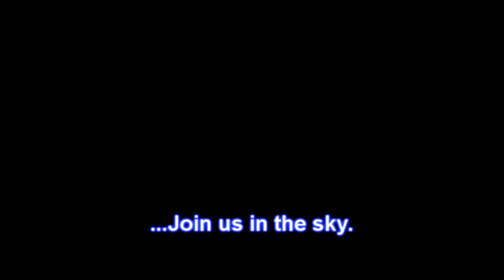Nithpat Tanmanatra's Tandem skydive!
Nithpat  Tanmanatra's tandem skydive on Thursday, June 30, 2011 with Jay.